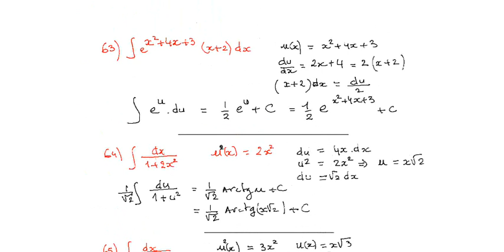calcul d'intégrales-part 13-1ère année universitaire